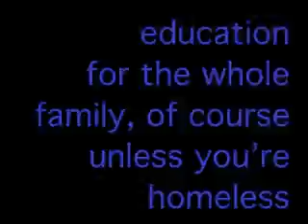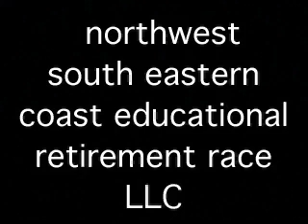World's Greatest Unknown Guitar Player lesson uno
Thee Unknown Guitar Player has just released his first online lesson video number one. Too fast for you, sell your guitar and go kill yourself now.